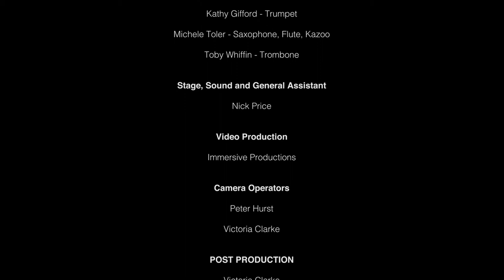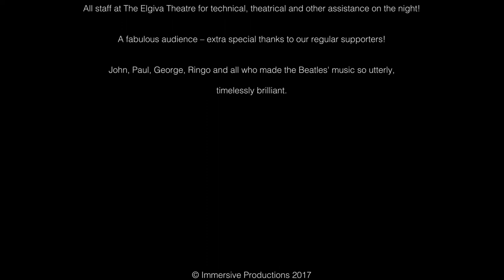The Dung Beatles - 'Twist And Shout' at The Elgiva Theatre, Chesham - October 2017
The Dung Beatles' 67 Forever show at The Elgiva, Chesham - October 2017

The Dung Beatles, accompanied by their 4-piece horn section.
Hailed by The British Beatles Fan Club as “definitely not your average Beatles band”, The Dung Beatles have sold-out theatres (including The Elgiva) and played iconic venues such as Liverpool’s Cavern Club, earning high praise for their authentic musical renditions and close-harmony vocals.

Video Production - Immersive Productions
Camera Operators  - Victoria Clarke, Peter Hurst
Post Production - Victoria Clarke